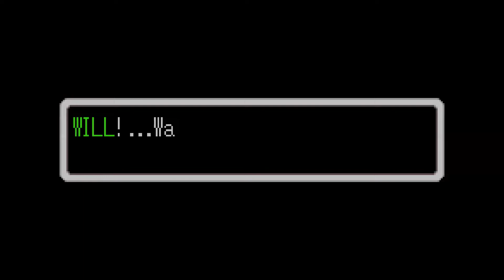ZELDA THE MINISH CAP - Folge 20 - Avatar, Herr der vier Elemente [GERMAN]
LET´S PLAY Zelda the Minish Cap

KOMMENTIERTE SPIELSZENEN VON:
WILLHELM GUSTAVUS

DEUTSCH / GERMAN

Zelda the Minish Cap

Prinzessin Zelda wird von Vaati, einem bösen Dämon, versteinert, welcher das Force sucht. Link macht sich auf den Weg, Das heilige Schwert zu reparieren um den Fluch von Zelda zu nehmen. Auf seiner Reise trifft er auf einen verfluchten Zauberer namens Ezelo der Link hilft die Welt der Minish zu betreten.

Titel: Zelda the Minish Cap
Genre: RPG
Entwickler: Capcom, Nintendo
Publisher: Nintendo
Veröffentlichung: 12. November 2004, Mai 2014 für WII U

DAS SPIEL BEKOMMT IHR HIER:

Intro und Outro bearbeitet von Marcolino